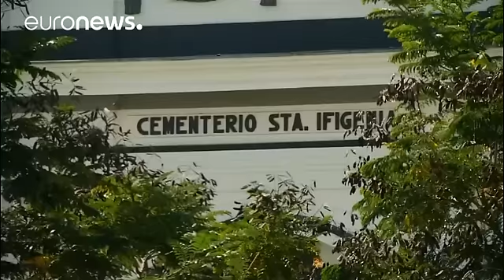Santiago Castro'nun cenaze törenine hazırlanıyor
Küba 90 yaşında hayatını kaybeden efsanevi lideri Fidel Castro'nun cenaze törenine hazırlanıyor. Küba devriminin lideri Castro'nun külleri ülkeyi uçtan uca kat ettiği 800 kilometrelik yolculuğun ardından Santiago kentinde Pazar günü defnedilecek.

20'nci yüzyıla damgasını vuran en önemli isimlerden Castro'nun cenaze törenine çok sayıda devlet ve hükümet başkanının da katılması bekleniyor.